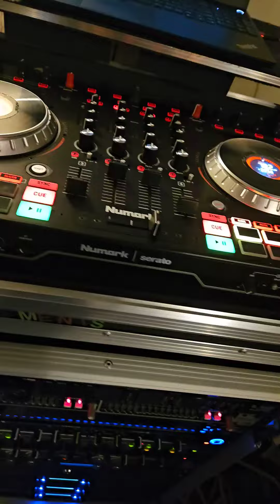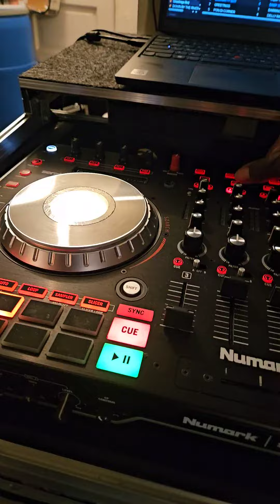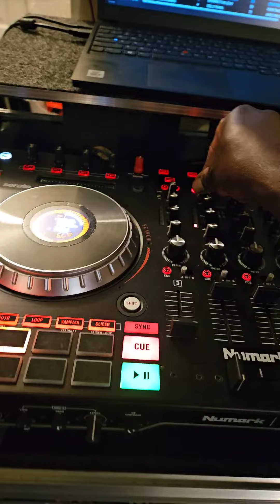Greetings from Flex Elements Sound with Deego Flex the Elements Boss